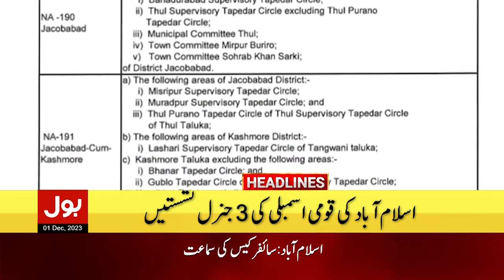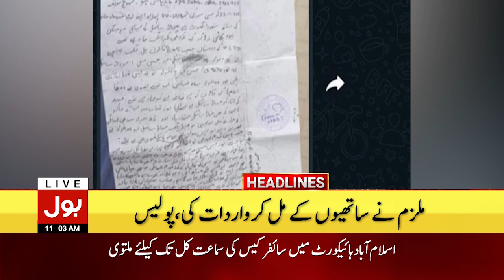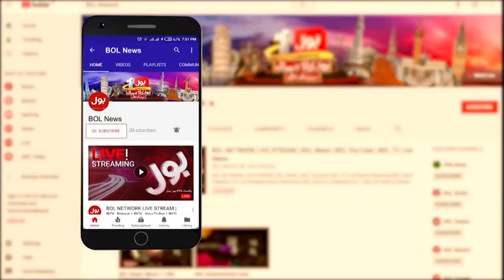Imran Khan Cipher Case | BOL News Headlines At 11 AM | PTI In Trouble